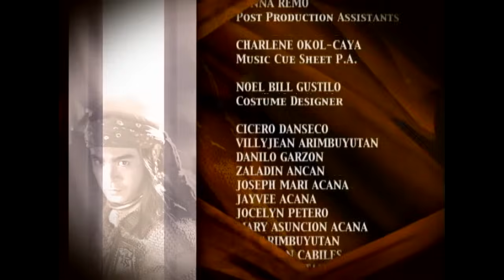Amaya: Full Episode 116